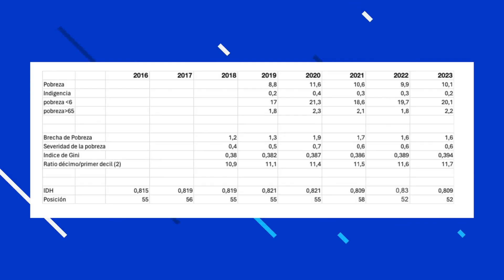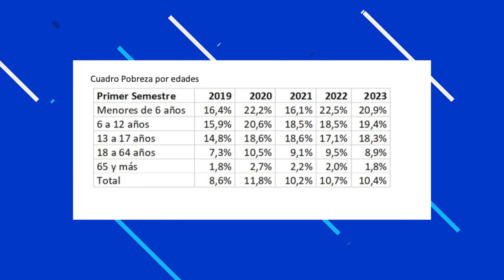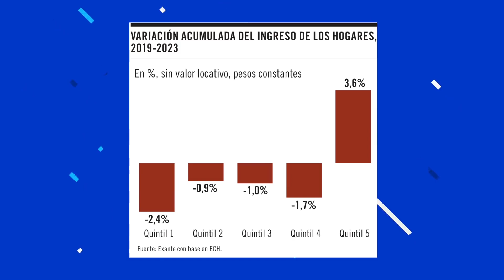CAPÍTULO 2 - "LA COSA VOSTRA" - Manual para Indecisos" - ¿Escasez Social o Abundancia Social?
Estás indeciso? ¿Tenés dudas sobre tu voto?
Para que decidas con la fuerza de la razón y elijas el mejor Uruguay del futuro... vuelve Federico Fasano Mertens con su programa "LA COSA VOSTRA-MANUAL PARA INDECISOS," donde compara las propuestas y gestiones de las dos grandes fuerzas políticas, que para vencer deben convencer.
Todos los viernes a las 18 horas en You Tube, "La Cosa Vostra", Manual para Indecisos. @lacosavostrauy